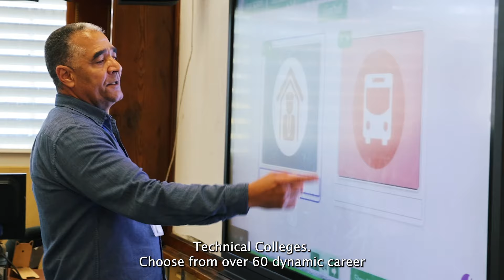Explore Miami's Career Opportunities with Miami-Dade County Public Schools Technical Colleges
Explore over 60 dynamic career preparation programs at Miami-Dade County Public Schools Technical Colleges, available across seven convenient locations. Our nationally accredited colleges offer quality, cost-effective paths to industry-recognized certificates in high-demand fields. Discover why Miami-Dade County Public Schools is your prime destination for career development.
Visit yourbestchoice.dadeschools.net to learn more and start your journey today!